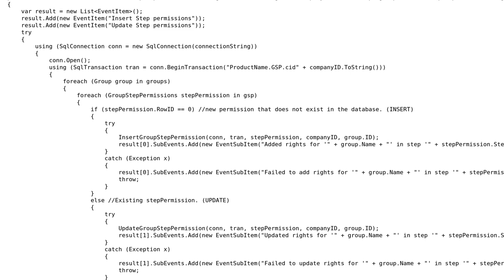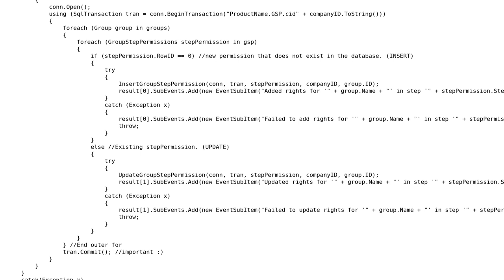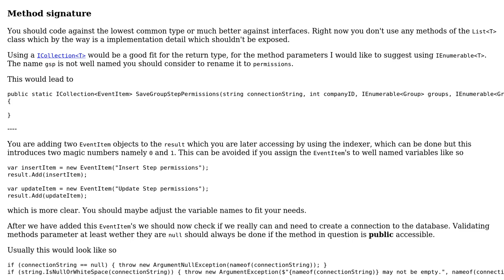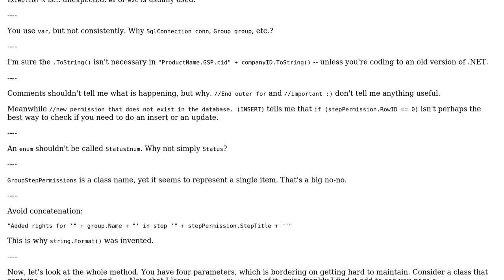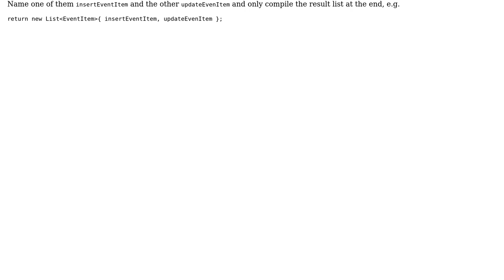Code Review: Save multiple group permissions in one go (2 Solutions!!)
Code Review: Save multiple group permissions in one go

With thanks & praise to God, and with thanks to the many people who have made this project possible! | Content (except music & images) licensed under CC BY-SA | Music | Images & others | With thanks to user Heslacher user David user BCdotWEB and the Stack Exchange Network Trademarks are property of their respective owners. You are responsible for your own actions.